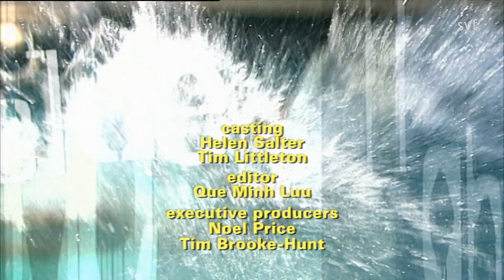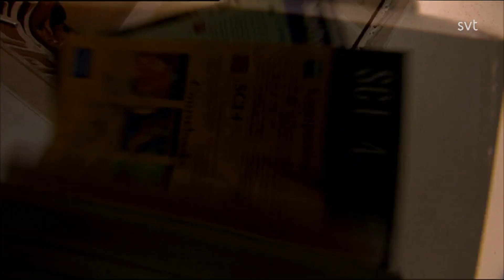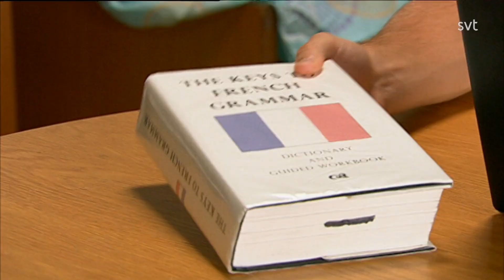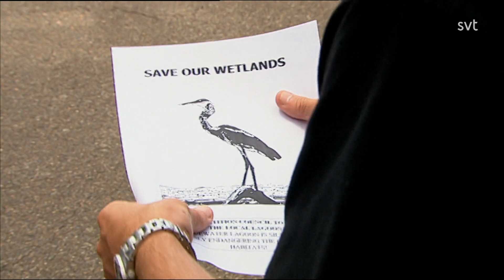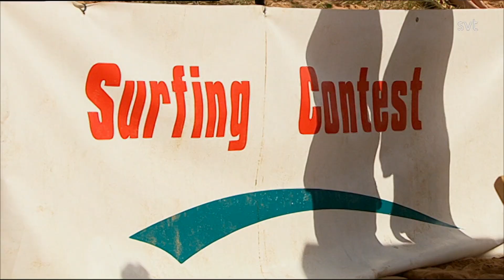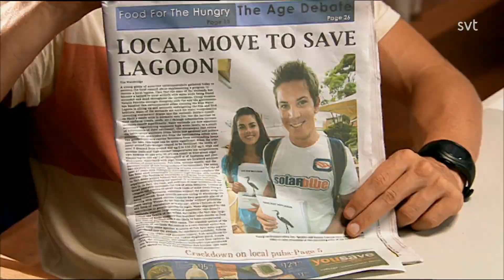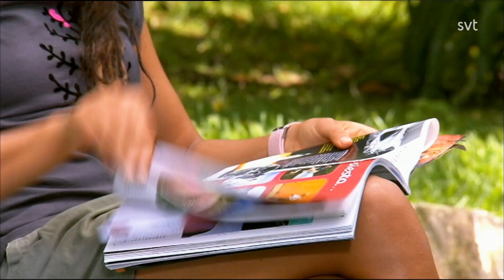Blue water high - Säsong 3 - Avsnitt 20 (Reupload)